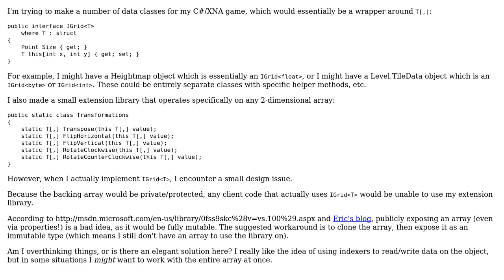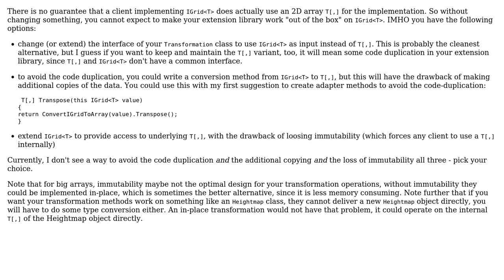Accessing a private array when I have an extension method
With thanks & praise to God, and with thanks to the many people who have made this project possible! | Content (except music & images) licensed under CC BY-SA | Music | Images & others | With thanks to user svick user Kyle Baran user Doc Brown and the Stack Exchange Network Trademarks are property of their respective owners. You are responsible for your own actions.